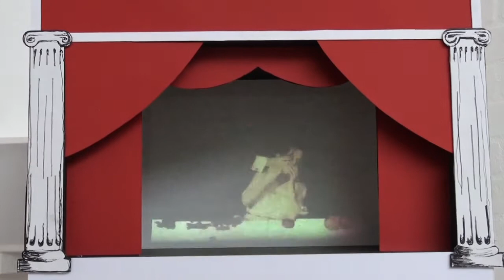Brighton Video Installation November 2011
By Ang Over